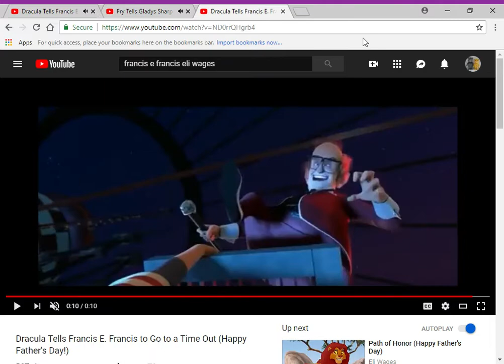Fry Tells Francis E. Francis to Shut Up and Take His Money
here's my 2nd francis e. francis video

clips/years/companies
the boss baby (@2017 dreamworks)
futurama (attack of the killer app; @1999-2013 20th century fox)